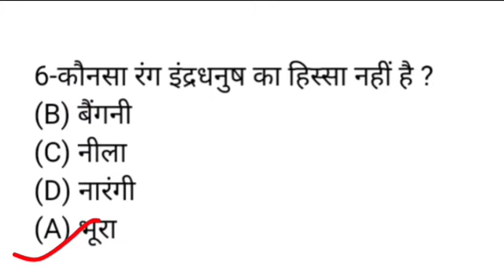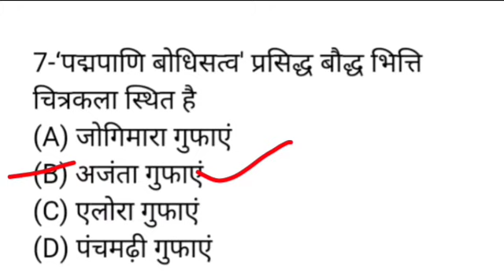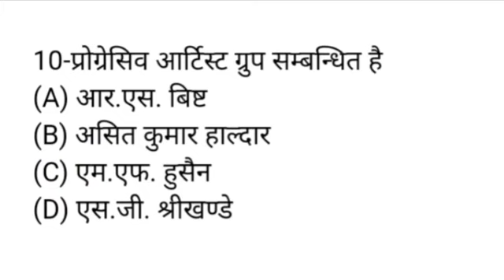pravidhik kala important questions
trick